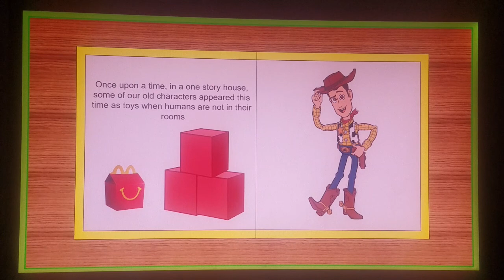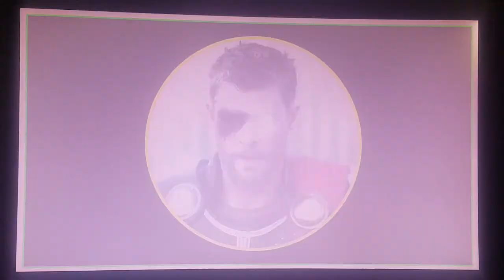Bedroom Story Chapter 1: Pilot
The show started off with the little book that Flicker Country began with, this time, it's called Bedroom Story.

Four months later, the BFDI gang was so bored and tired that ever since they haven't seen Owen and Zoe for those four months, Pin shouted who will be the main character of their own show and who will be the hosts. Out comes robot brothers, Russellbot and Bradbot 1000! They are going to be the hosts of the BFDI gang's own show! When they asked the question what is the first contest will be and Rocky chose to stay on top of the bed to win and presto! Brad and Russell granted his wish!

Then the gang are copying their BFDI prototypes' phrases starting with Pin and Leafy then sixty minutes later, Pin and Leafy won this contest and they get to pick the teams next Sunday!

Note:
This is the pilot of a new show, Bedroom Story, when the BFDI gang haven't came back to Owen and Zoe's show, Flicker Country and it is based on the original Battle for Dream Island.